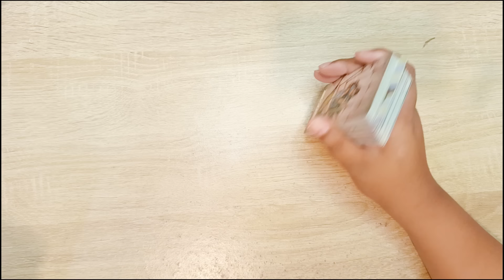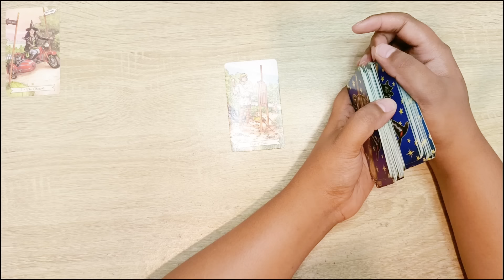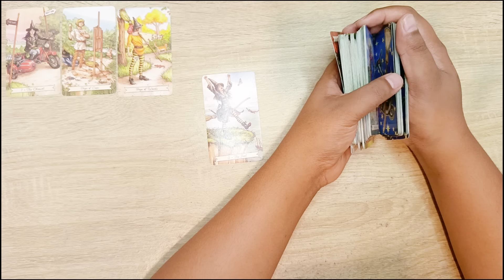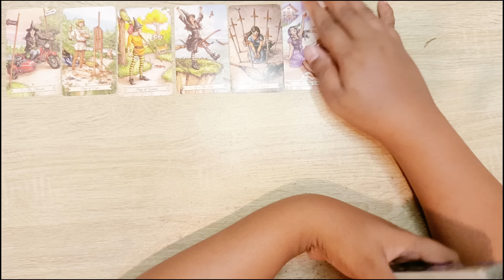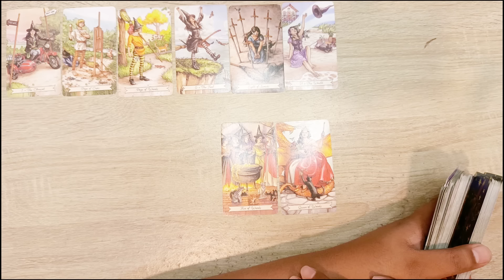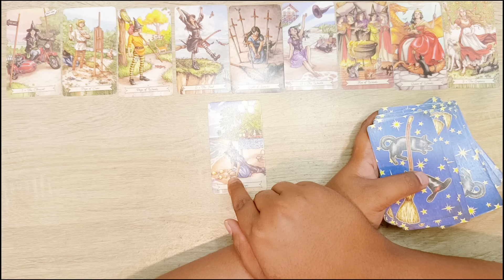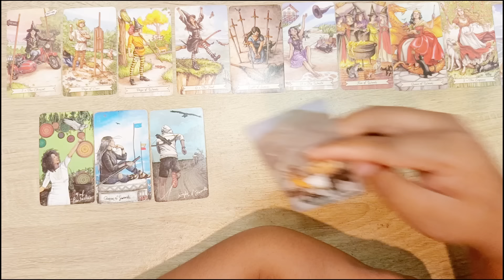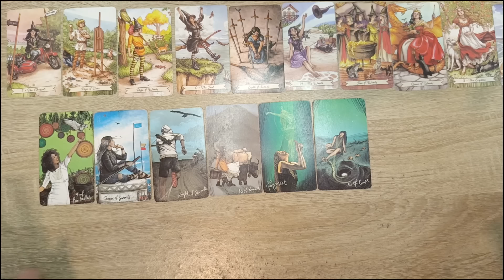❤Ada Sesuatu Yang Dia Incar Darimu Yang Akan Membuatmu Merinding❤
IDR.

TRANSFER VIA👇👇
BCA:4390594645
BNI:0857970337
SEMUA ATASNAMA : FIRSA PUTRA (tim kita)

tarot taurus hari ini
tarot adalah
tarot hari ini
tarot baby
tarot aries
tarot artinya
tarot akurat
tarot aquarius
tarot cards
tarot cancer hari ini
tarot cancer
tarot cinta
tarot deck
tarot dalam psikologi
tarot death
tarot deck list
tarot divination
tarot death artinya
tarot energi
tarot emirad
tarot eva
tarot emperor
tarot ella
tarot energy
tarot ebook
tarot event
tarot film
tarot free

tarot indonesia,
tarot energi,
tarot live22,
tarot palu tabeo,
tarot jodoh,
tarot reading,
tarot 2021,
tarot aries,
tarot aquarius,

Transkrip